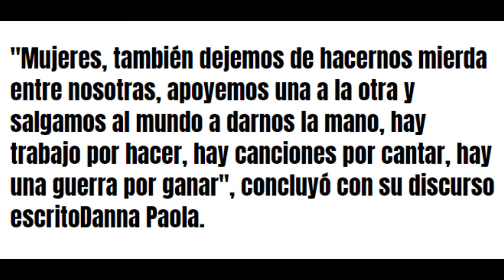Dana Paola Opina Sobre el 8 de Marzo 🔴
~ Alfredomatta